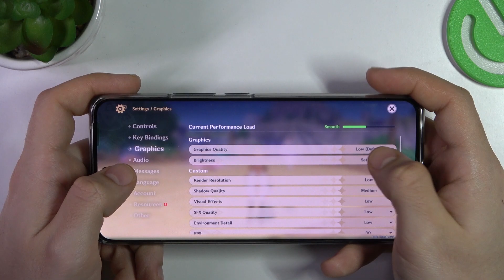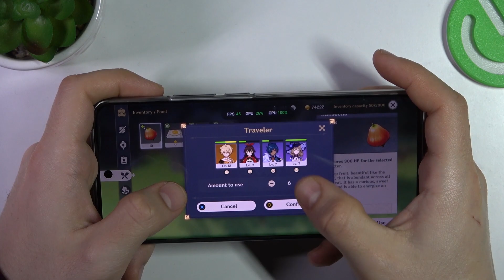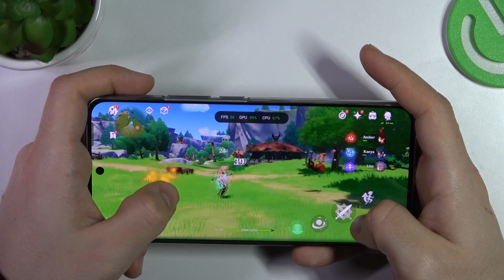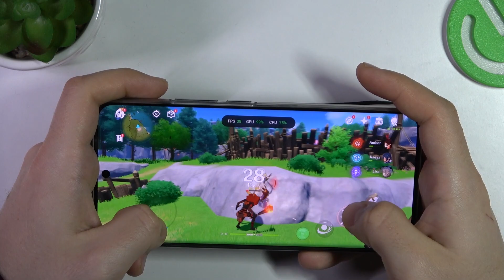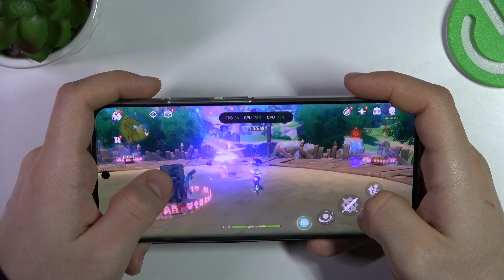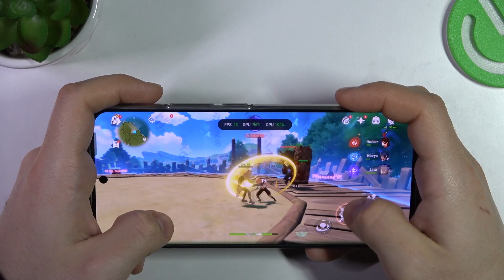Realme 10 Pro+ - Genshin Impact | Gaming Test | Performance & Efficient Checkup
Welcome friends! In the video above, we will present you a test gameplay from this game on Realme 10 Pro+!

How games works on Realme 10 Pro+? How games works on Realme 10 Pro+? How to play games on Realme 10 Pro+? How games is running on Realme 10 Pro+? How to check performance of games on your Realme 10 Pro+?